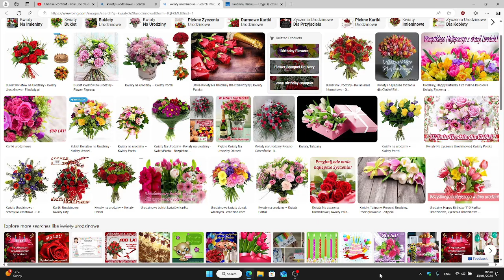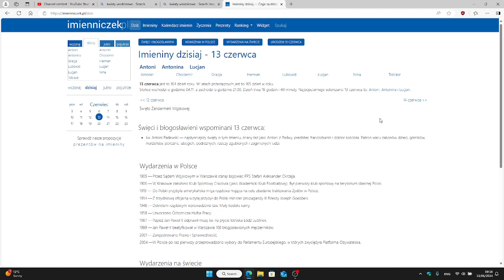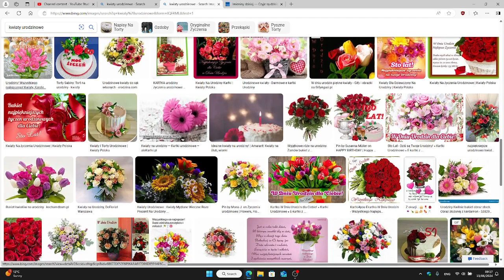ŻYCZENIA URODZINOWE I IMIENINOWE DLA POLAKÓW NA CAŁYM ŚWIECIE 13 CZERWIEC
SUPER SPOŁECZNOŚĆ.
JESTEŚ SUPER - PAMIĘTAJ O TYM.